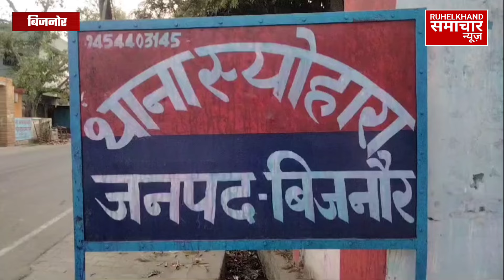Bijnor:कहाँ पत्नी ने सिगरेट से दागा फिर की पति के प्राइवेटपार्ट काटने की कोशिश,पत्नी गिरफ्तार।police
Bijnor:कहाँ पत्नी ने सिगरेट से दागा फिर की पति के प्राइवेट पार्ट काटने की कोशिश,पत्नी गिरफ्तार। police।

Breaking news
today news
Bijnor today news
UP Police
UP Government
husband wife
# wife husband attack
wife arrest
Bijnor police
video
# CCTV